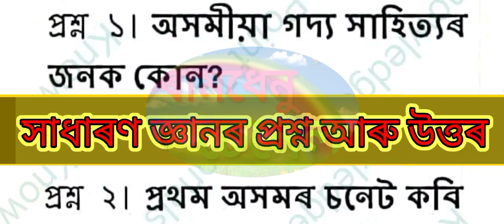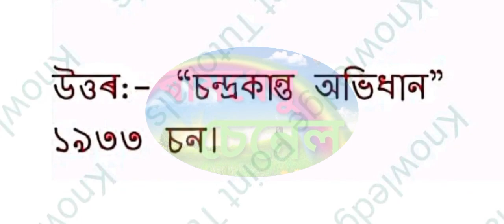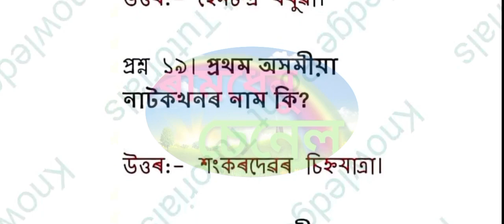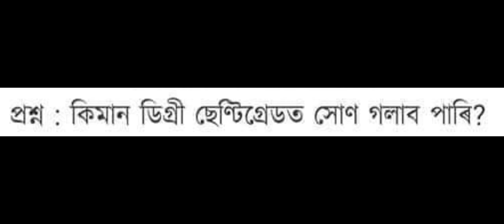G.k.Question and answer||De.el.ld Question answer||assam police||assam job||sakarir khabar||Bhijit